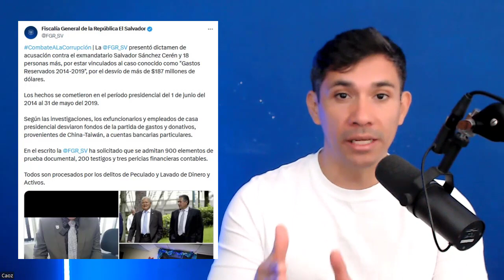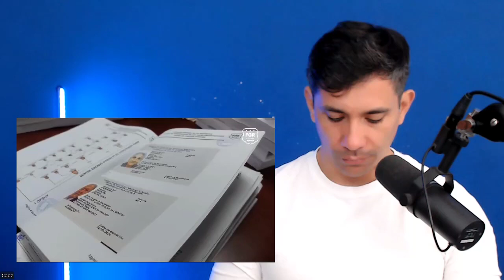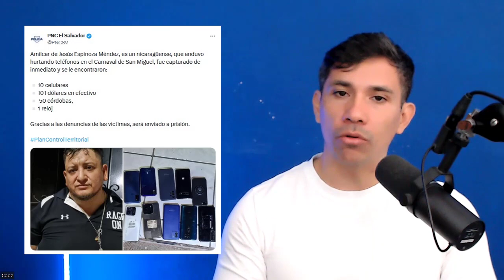DICTAMEN DE ACUSACIÓN contra Sanchez Ceren | LOS LADRONES CAPTURADOS en Carnaval de San Miguel